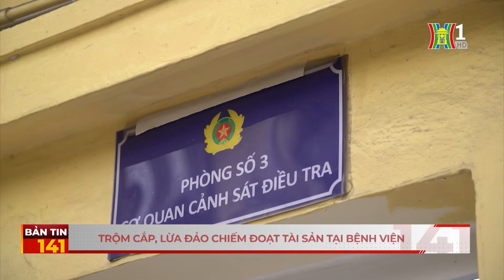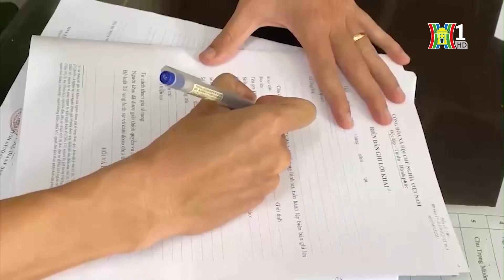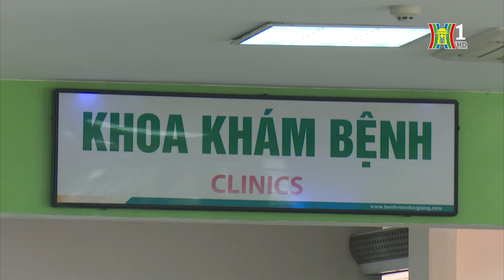Trộm cắp, lừa đảo chiếm đoạt tài sản tại các bệnh viện | Bản tin 141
Trộm cắp, lừa đảo chiếm đoạt tài sản tại các bệnh viện